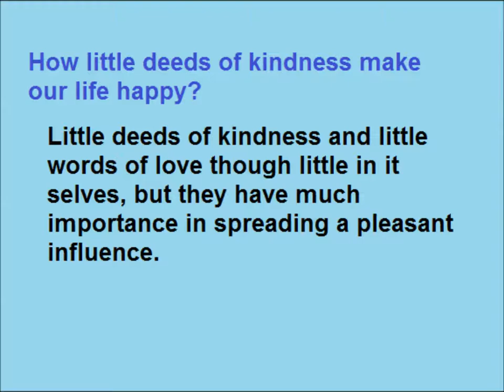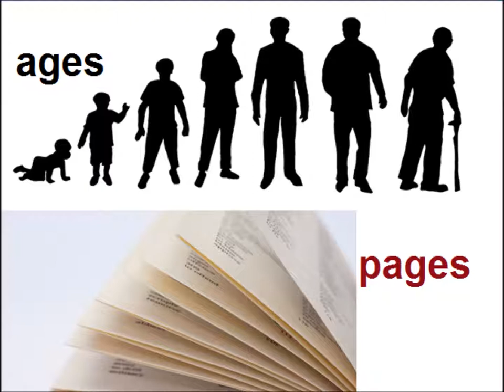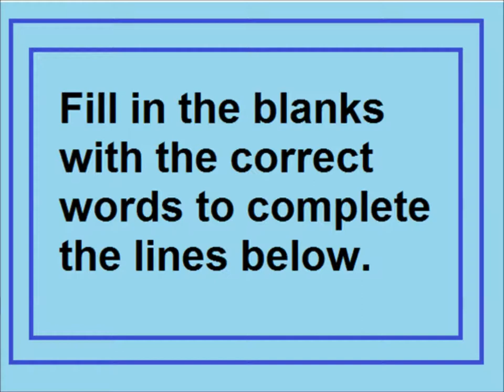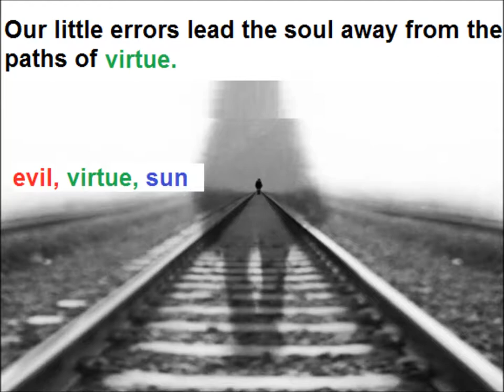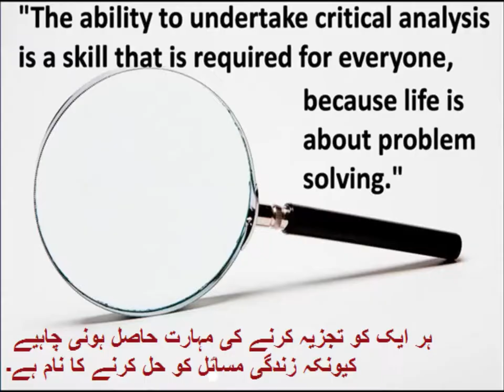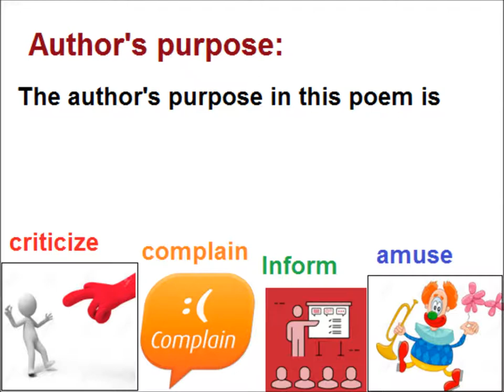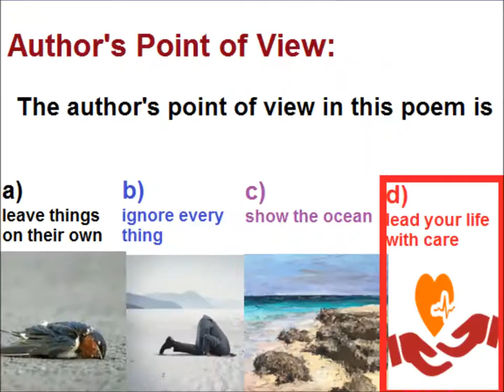Question answers/English in Urdu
Comprehesion of poems Little things for grade 5 kids in urdu